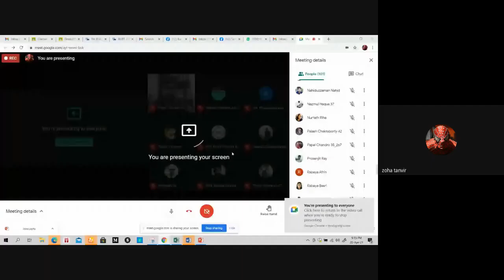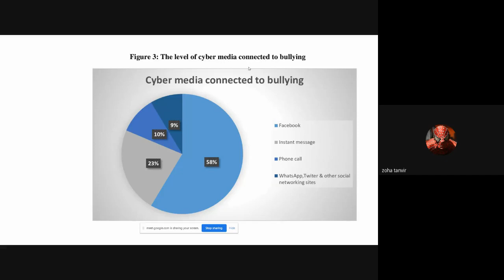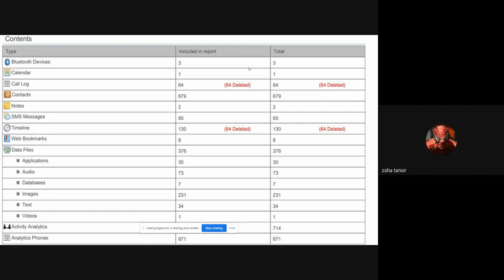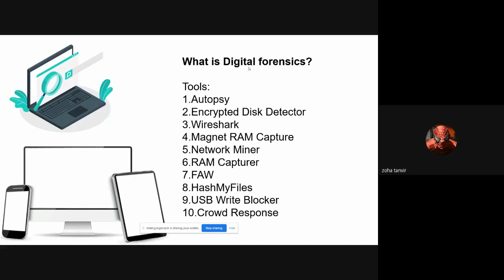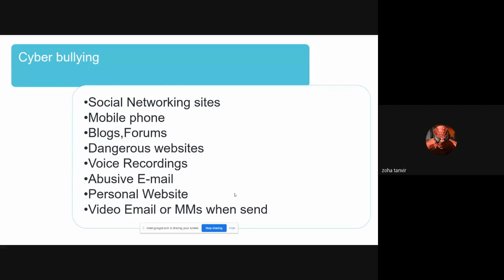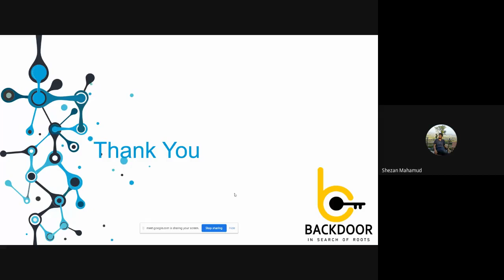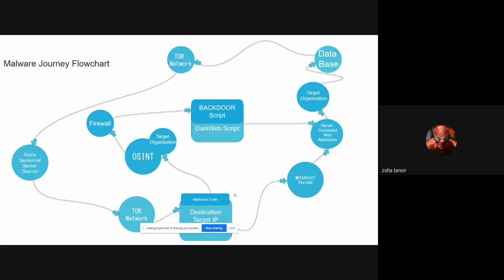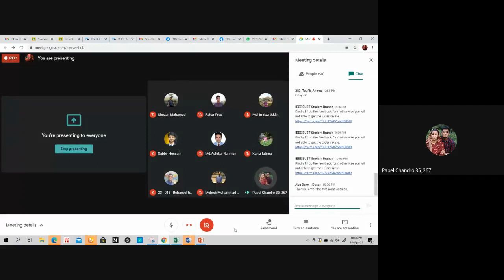Cyber Security I IEEE BUBT Student Branch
Cyber Security - a very well-known word isn't it? But how many of you know the background.
Cyber came from "cybernetics" which derived from the Greek word "Kubernesis". The word secure entered the English language in the 16th century. It is derived from the Latin "Securus".

Speaker:
Tanvir Hassan Zoha
Assistant Professor
Dept. of CSE
Bangladesh University of Business and Technology (BUBT)
Managing Director.
Backdoor Private Ltd.

The theme of the webinar :
What is cybersecurity?
Importance of cybersecurity?
Value of cybersecurity in our country?
List of some common cyber-attack.

Cybercrime is a growing problem in the computer age. It's high time to know about cybersecurity to keep your information in a safe zone.